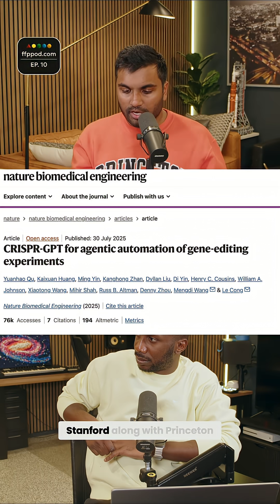CRISPR-GPT: AI Scientist Co-Pilot? Science Just Changed!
Stanford, Princeton, and Google DeepMind developed CRISPR-GPT, an AI co-pilot for gene editing experiments. Researchers can talk to the AI and receive guidance on how to conduct their experiments, expedite CRISPR use, and democratize systems. It is important to be aware of the accelerant effect.